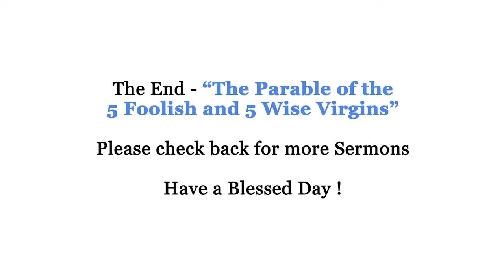The Parable of the 5 Foolish and 5 Wise Virgins 12 18 16